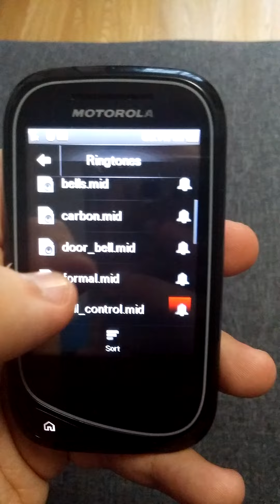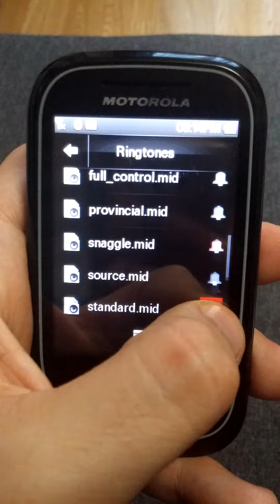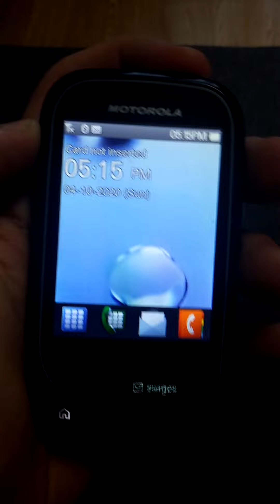Motorola EX130 ringtones (2011)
Ringtones from Motorola EX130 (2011)